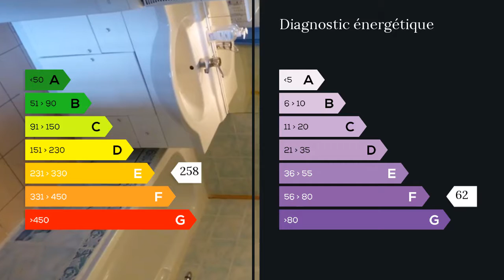A vendre - Appartement - Orleans (45000) - 4 pièces - 77m²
ORLEANS BLOSSIERES, appartement 4 pièces de 77m2 au 12ème et dernier étage, avec balcon offrant une belle vue dégagée et sans vis-à-vis, et cellier sur le palier. Stationnement résidentiel. Séjour de 20m2, cuisine meublée et équipée (hotte, four, plaque 3 foyers induction) de 10m2, 3 chambres (9m2, 9m2 et 12m2), salle de bain, WC séparé, entrée, rangements. Fenêtres double vitrage PVC et chauffage collectif avec capteurs calorimétriques. Marché, commerces et écoles à proximité.  Agent commercial indépendant du réseau national clairimmo Maxihome N° RSAC : 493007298 - Ville du greffe : RSAC ORLEANS